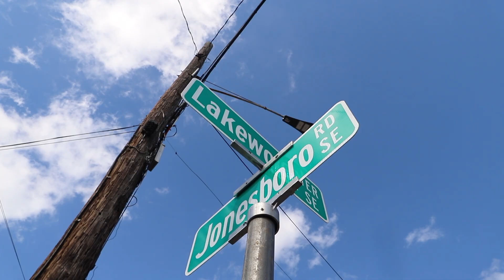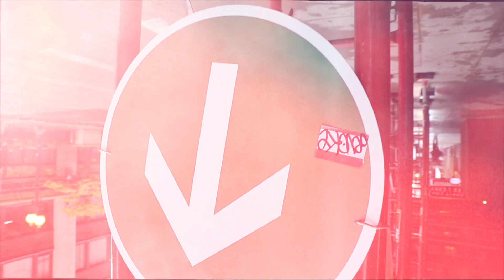SteveO Stoner - "Millionaire" (Visualizer)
Produced by @ProdParkerJazz